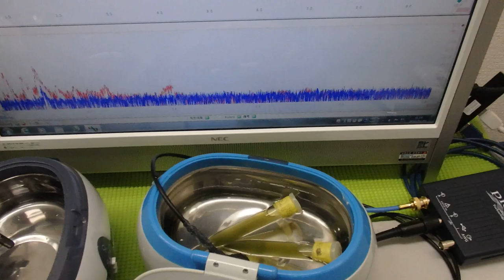超音波「攪拌・分散・乳化・粉砕」技術 ultrasonic-labo